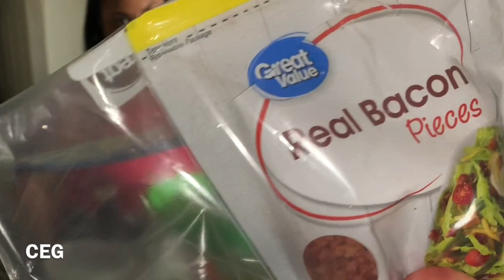HICKEY PRANK ON CRYSTAL WHILE MAKING HER FAMOUS GUACAMOLE|PULLS OUT KNIFE ***MUST WATCH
CRYSTAL BELIEVES HER AND ESAU IS MAKING A VIDEO FOR HER FAMOUS GUACAMOLE RECIPE, ESAU DECIDES TO PRANK HER BY PUTTING A RED MARK ON HIS NECK LIKE HE HAS A HICKEY, CRYSTAL'S REACTION IS PRICELESS!!